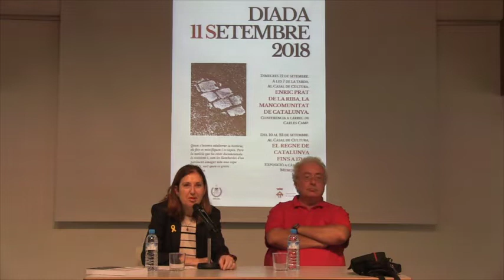Conferència sobre Enric Prat de la Riba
En el marc dels actes dedicats a la Diada Nacional de Catalunya, la Regidoria de Cultura va programar una conferència que va anar a càrrec de Memorial 1714 i que portava per nom "Enric Prat de la Riba, la Mancomunitat de Catalunya".

La xerrada va anar a càrrec de Carles Camp (Granollers 1960), llicenciat en Enginyeria Química, i President de la Fundació d Estudis Històrics de Catalunya.